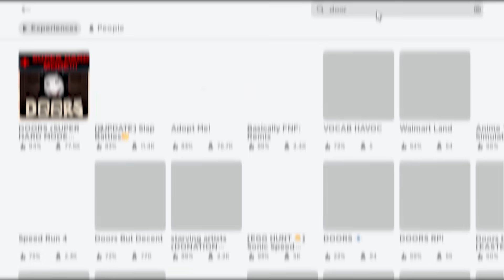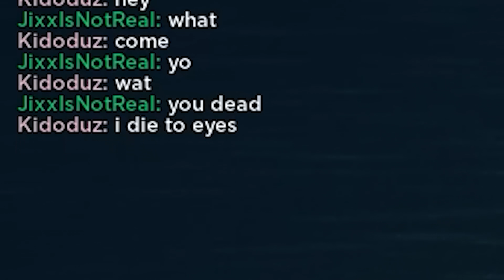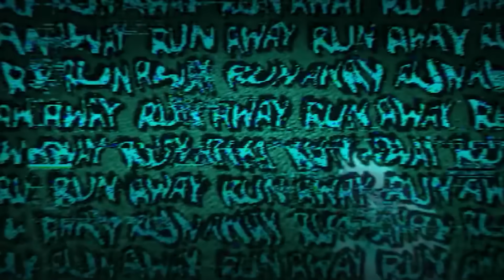ROBLOX DOOR(SUPER HARD MODE) Funny Moments Part 1 (MEMES)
- This video is made by me alone from my scenes during roblox game play. With all my passion I edit and make them more interesting and funny. Although I know the video still has a lot of things that are not good ! But i will try to improve with each video. So hope you guys enjoy it :3